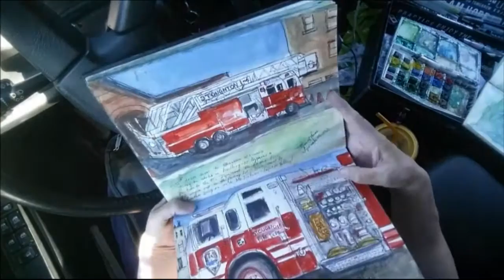Urban Sketching, Chicken Coop Study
This chicken coop at the community gardens is another scene I enjoy sketching, and another that I don't have in my 2015 art journal yet.   Only one rooster peeked out while I was sketching, so I imagined them in the coop on my art journal page.